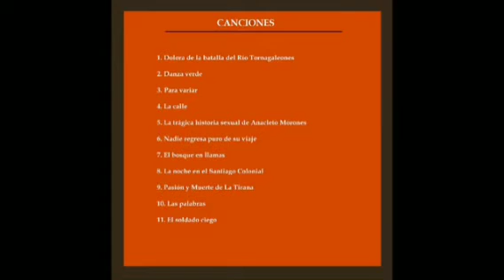Dolor a de la batalla del rio